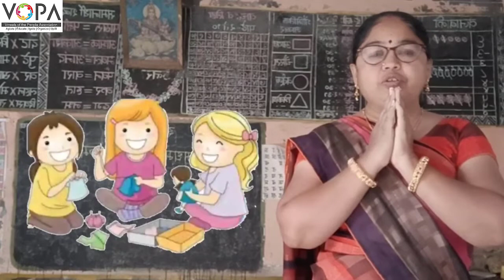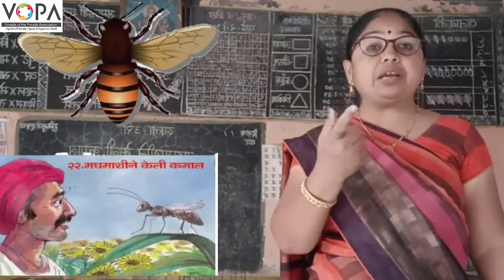३री | मराठी | पाठ 22 | मधमाशीने केली कमाल ! | V1 | V-School